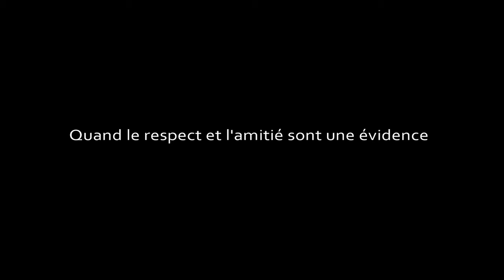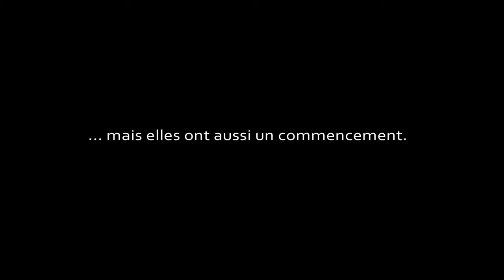1er run avec le Touraine Chapter France Harley Davidson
En tant que membre du Harley Owners Group (HOG) le président et l'un des Road Captain du TCF (Touraine Chapter France) m'invitent à les suivre lors d'un run de repérage pour une future sortie. Je vous laisse profiter de cette balade sans trop de commentaires pour une fois !!!

Restez bien jusqu'à la fin de cette vidéo qui en appelle bien d'autres encore ...

00:00 Générique
00:17 Intro
00:40 Début de run
01:52 De belles machines
02:24 L'invitation
03:12 Ca envoie du steack !
04:25 Repérage "Le Louroux"
06:18 Passage à "Candes St Martin"
 07:17 Les bonnes choses ont une fin...
08:46 ... et un commencement !
09:20 A suivre